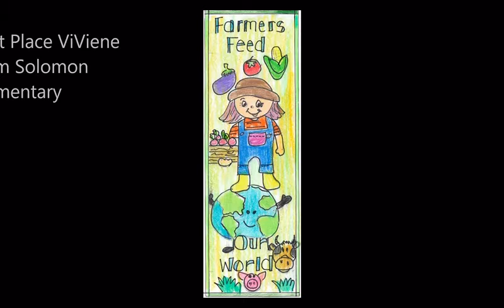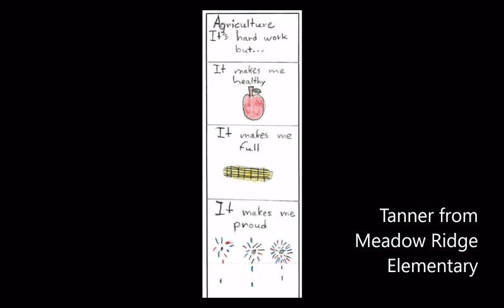Cook County Farm Bureau Ag in the Classroom Bookmark 2022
With over 150 entries we had to share a few of our favorite designs. Thank you to all the Cook County students that submitted artwork